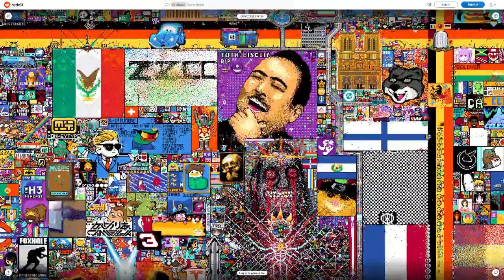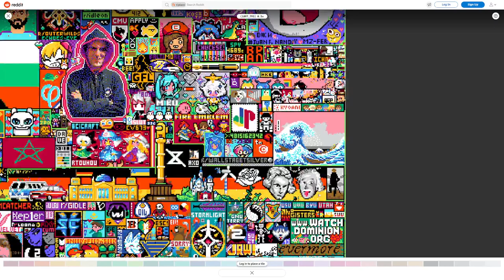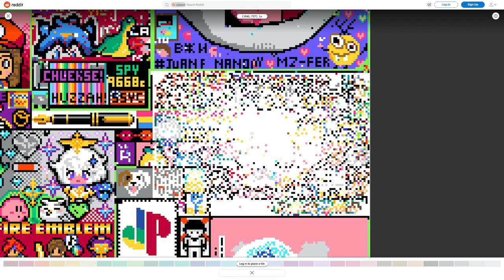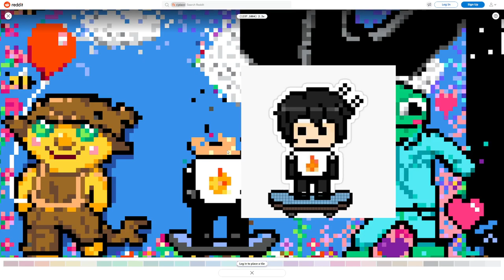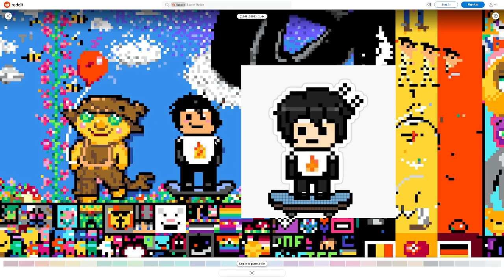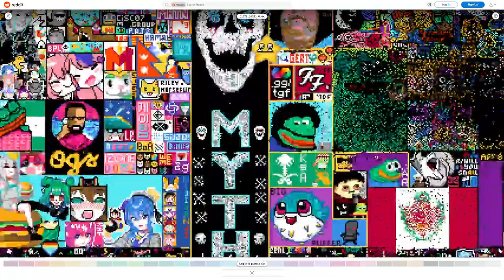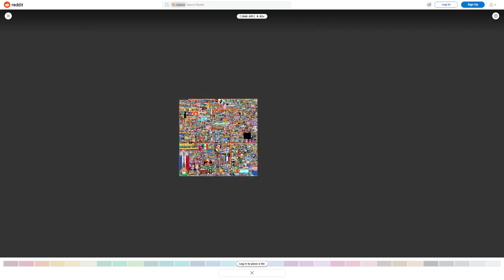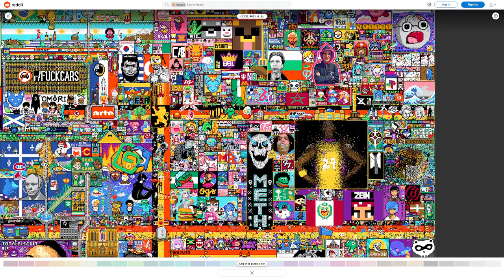sapnapalt - WE WERE HERE WITH KARL (April 03, 2022) | FULL VOD